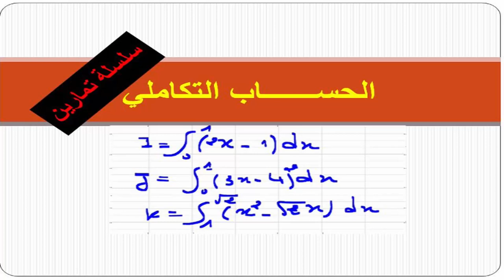الحساب التكاملي تمرين 01